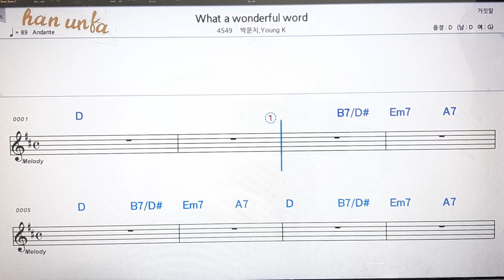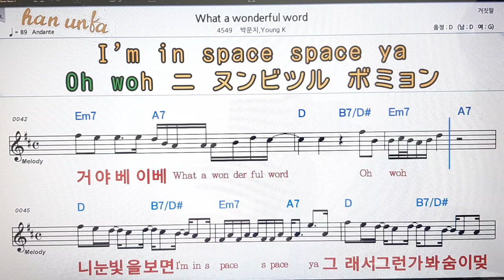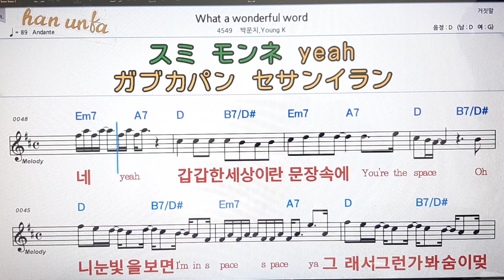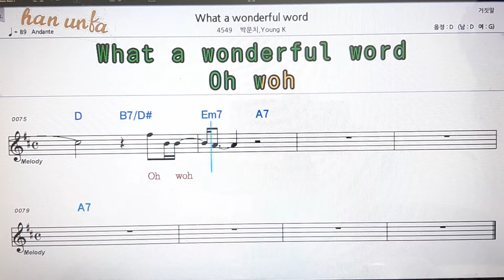What a wonderful word/박운지*Young K💋노래 반주*기타 코드 악보*가라오케💕Karaoke*Sheet Music*Chord*MR